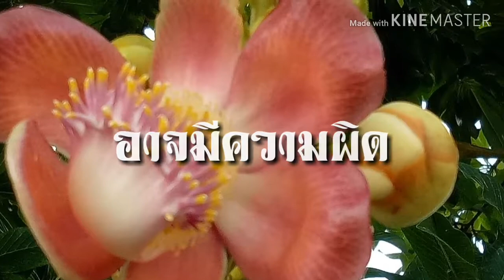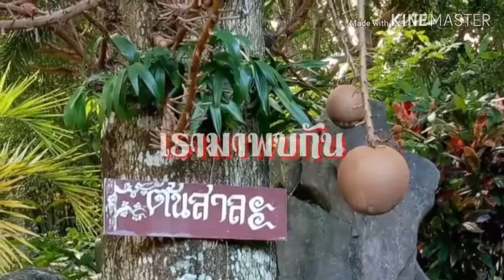ทอง ของขวัญหรือสินบน